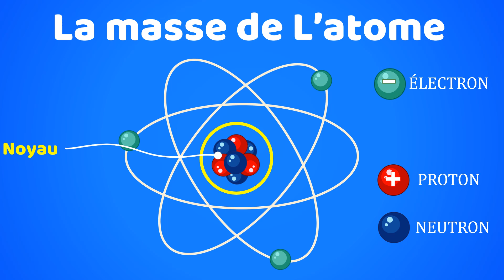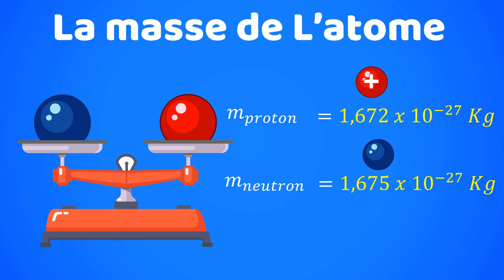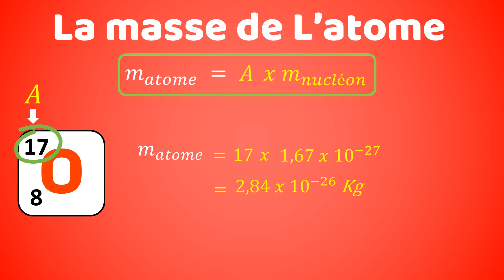Comment calculer la masse d'un ATOME ?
Aujourd'hui je vais t'expliquer comment calculer la masse d'un atome.